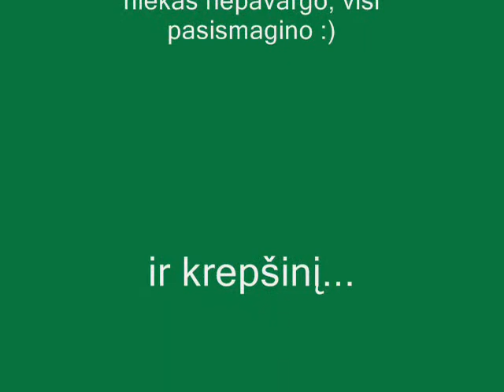Sportas.wmv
Sportas A.L.L. aktyvi veikla. Tinklinis ir krepsinis